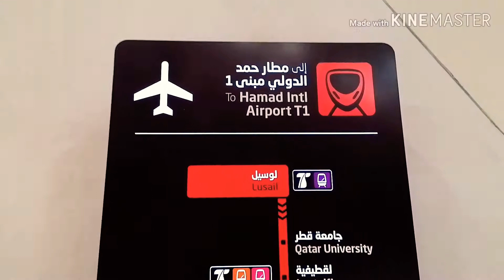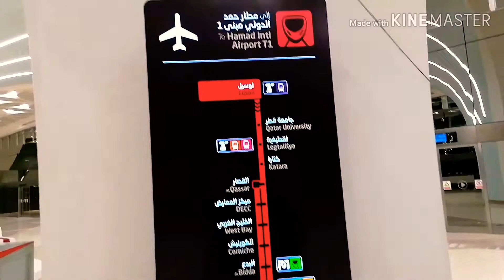LUSAIL RED LANE METRO STATION //DOHA QATAR//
LUSAIL Metro Station..